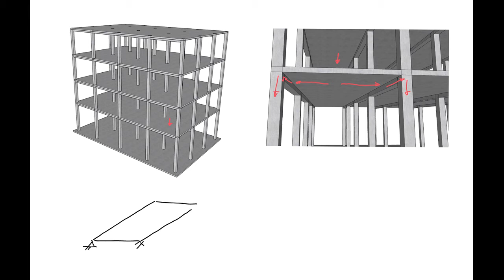5 - Explaining One-Way Slabs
This video introduces how one-way slabs fit into the overall structural system in buildings. Slab span length and strip concepts are introduced.